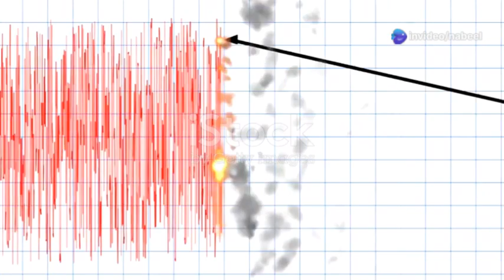Top 5 Tsunami Waves: Nature's Fury Unleashed!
Witness the incredible power of nature in "The 5 Biggest Tsunami Waves in History – Nature’s Fury Unleashed!" 🌊 From the towering 1,720-foot wave of the 1958 Lituya Bay mega-tsunami to the devastating 2004 Indian Ocean disaster that claimed over 230,000 lives, this video explores the most catastrophic tsunamis ever recorded. Discover the harrowing stories behind the Tōhoku tsunami, the explosive Krakatoa eruption, and the forgotten Cascadia earthquake. Join us as we delve into these chilling events that reshaped coastlines and changed lives forever.